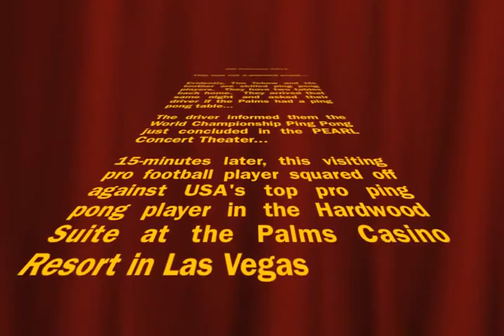Tim Tebow in Vegas watching pro ping pong demo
This is the last few minutes of my original Tim Tebow video clip shot in February 2011 after the conclusion of the World Championship of Ping Pong in Las Vegas.

Tim Tebow, now NY Jets Quarterback, was at the time QB for Denver Broncos (short sleeve grey shirt, black pants).  In this short video you will see Tim Tebow standing in the background watching a really cool ping pong demonstration between pro players Paul Drinkhall (United Kingdom) and Marcos Madrid (Mexico).  It was a lot of fun.  Tim and his brother were really great, let me shoot this video that night and allowed my wife and friends to hang out and watch him challenge the pro ping pong players.